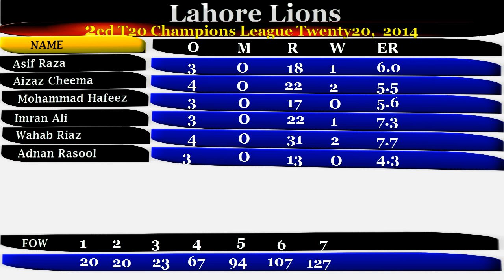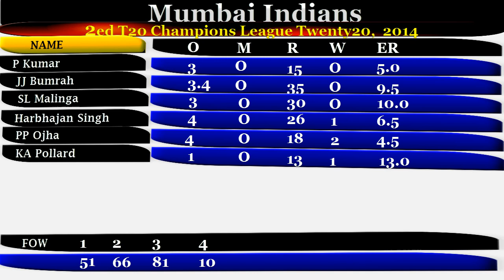CLT20 2014, Mumbai Indians vs Lahore Lions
Lahore Lions 139 for 4 (Akmal 38*, Shehzad 34) beat Mumbai Indians 135 for 7 (Tare 37, Cheema 2-22) by six wickets.Player of the match Umar Akmal (Lahore Lions)